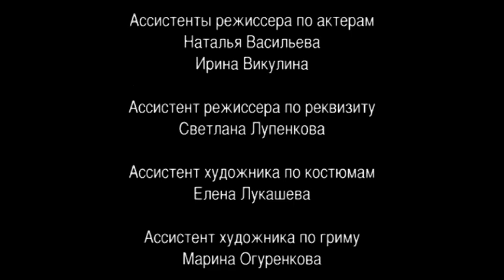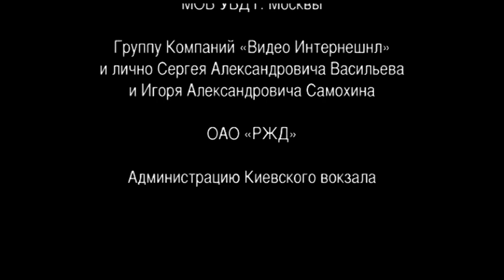Заповедник страха. 3 Серия. Триллер. Лучшие сериалы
Молодой человек Андрей Хмельницкий, по прозвищу Хмель, в один прекрасный день остается не у дел. Он теряет работу и влезает в долги. Доведенный до отчаяния, он готов на все, чтобы раздобыть денег...
И тут Хмель получает предложение, от которого не может отказаться: ему предлагают за хороший гонорар поиграть... В глухом медвежьем углу развлекаются пейнтболом богатые бизнесмены, которые пытаются разнообразить своё сытое спокойное существование.
Хмель и не подозревает, чем обернется эта безобидная, на первый взгляд, «войнушка»...